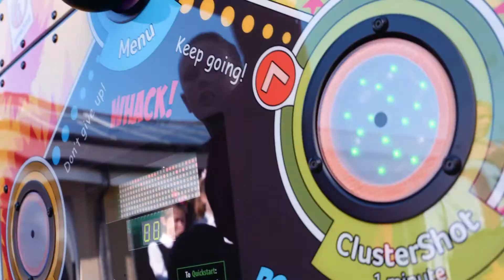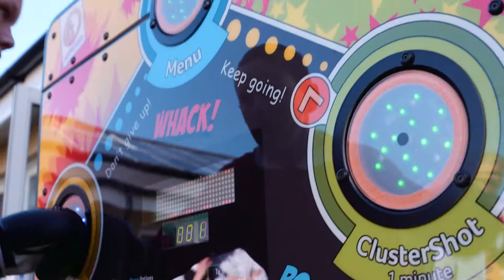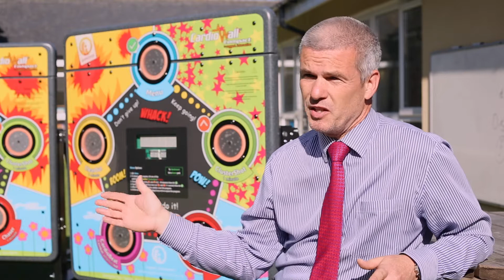Roche Primary School CardioWall Case Study